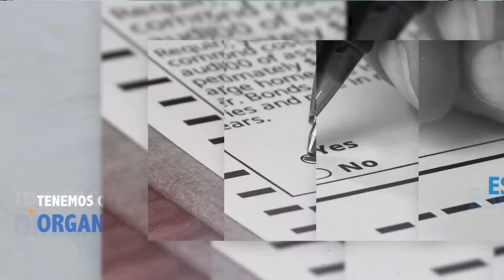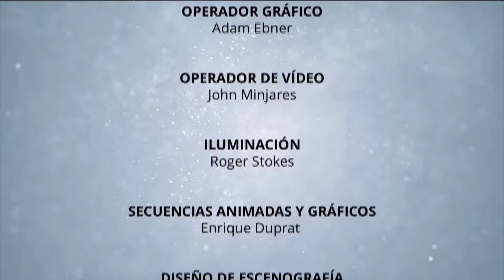InformeProvida: LA NAPROTECNOLOGÍA | 31 de Mayo de 2024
El Dr. Joaquín Ruiz, ginecólogo y obstetra, nos habla sobre la naprotecnología, una herramienta ética y científica para ayudar a concebir hijos, basado en el ciclo natural de la mujer.